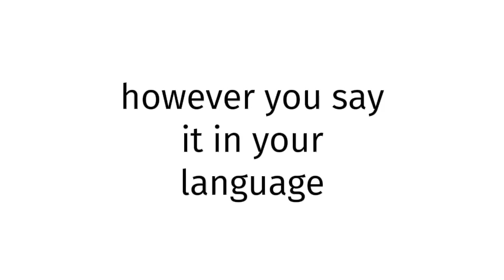How to pronounce SEXY 12?(CORRRECTLY)